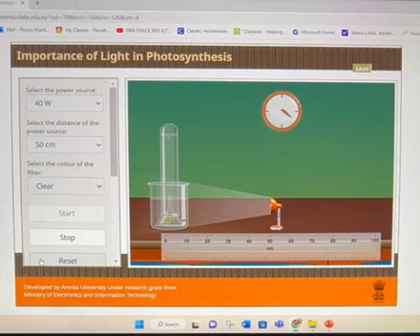40 50 photosynthesis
Photosynthesis of Elodea Virtual Lab